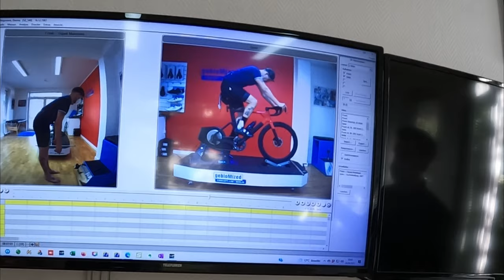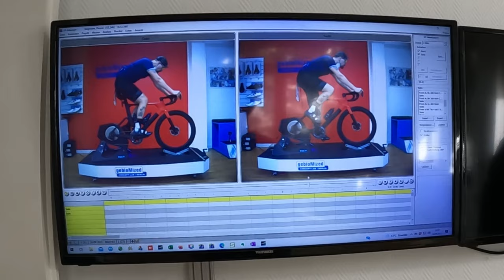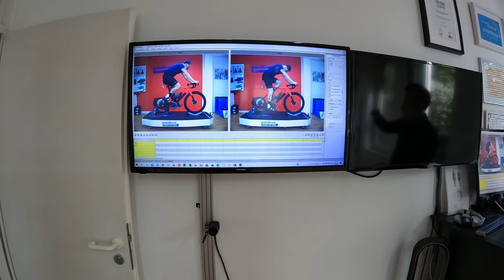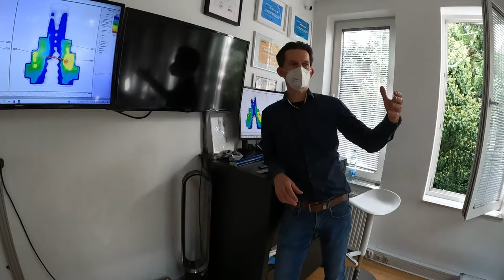Bikefitting - Bike Academy Berlin Steglitz - Rennrad Bikefitting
In diesem Video nehme ich euch mit zum Bikefitting!
Ich denke dieses Thema ist immernoch so eine Sache für sich,
braucht man das?
Sowas ist Teuer!
Was kostet es Schäden am Körper wieder zu beseitigen,
weil man Jahre lang falsch auf dem Rad saß?
Es ist definitiv eine Efahrung,
die es mir für mein neues Bike wert war!

Manchmal liegt das Problem nicht nur am Fahrrad!!!

Neu:
Das Garmin Varia -  Bike Radar!

und aus der Youtube Mediathek!